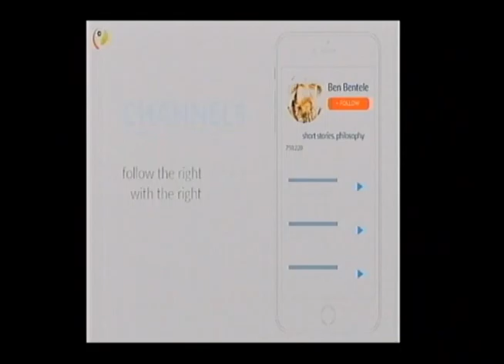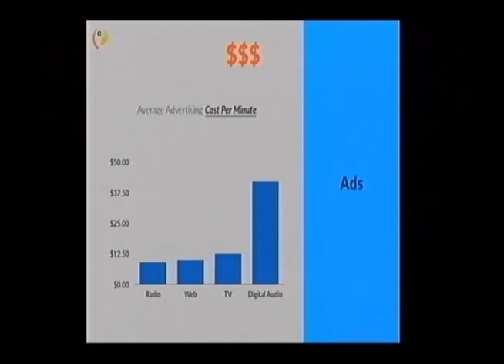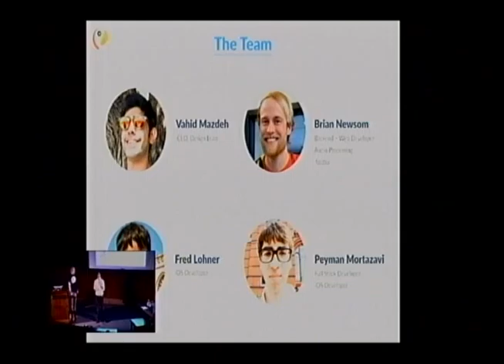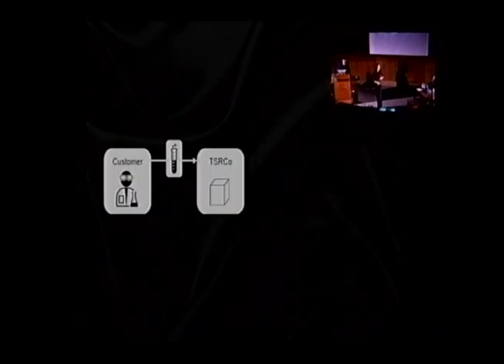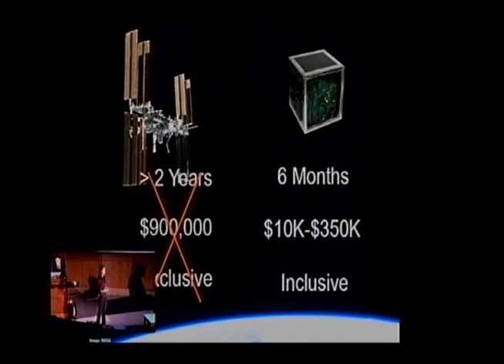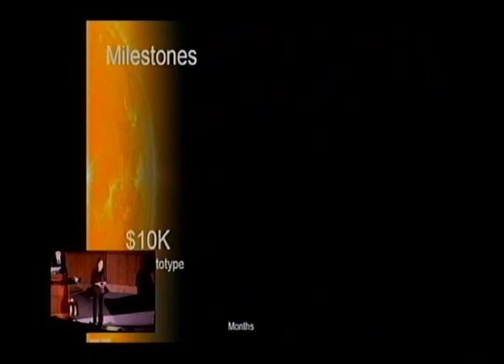NVC 8 Championships